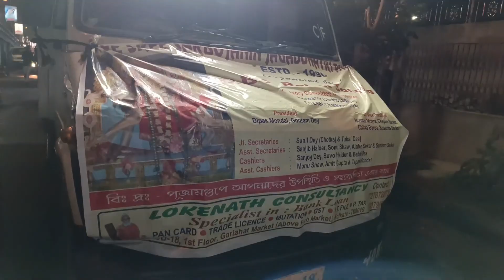Puja 2022 2023 music Durga puja Kali Puja Saraswati Puja 2023 banjo tasa music song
Created by